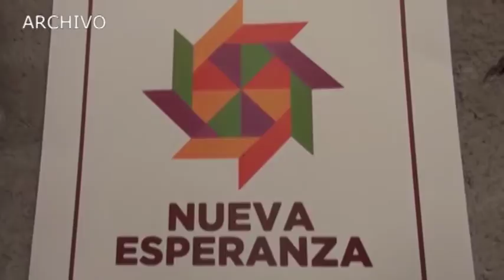Entrevista con Patty Torres, enlace del Movimiento Nacional por la Esperanza.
Dar respaldo a personas con más necesidades ante la pandemia, pide a los gobiernos estatal y municipal la enlace nacional del Movimiento Nacional por la Esperanza, Patty Torres